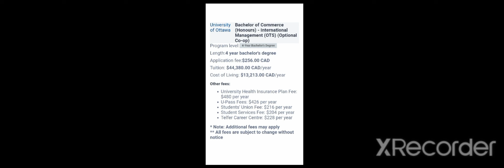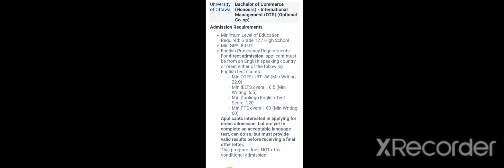BACHELOR OF COMMERCE INTERNATIONAL MANAGEMENT